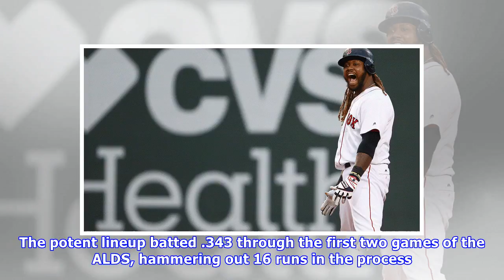Astros - red sox: alds game 3 score, highlights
Hanley Ramirez played a big part in the Red Sox's big win over the Astros in Game 3 of the ALDS. (Photo: Getty Images) Hanley Ramirez's monster four-hit, three-RBI day coupled with David Price's gutsy relief performance lifted the Boston Red Sox to a 10-3 victory that included 15 hits from the home team in Game 3 of the ALDS over the Houston Astros, keeping their season alive for at least another day. The Astros lead the best-of-five series 2-1. Based off the first two games, an Astros sweep was...